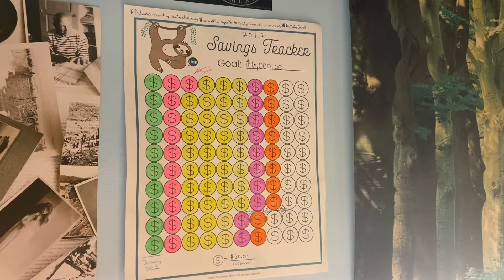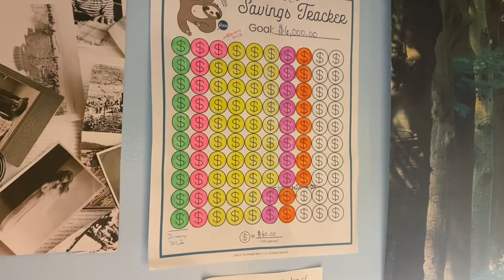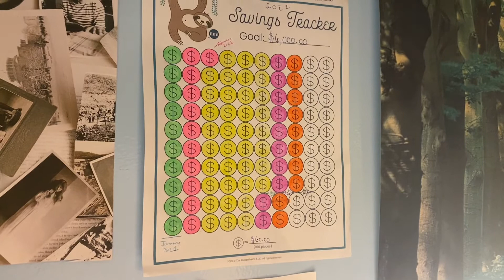Monthly Money Chat #5! | How Much I Saved in May 2021! 💵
In this video, I talk about how I am saving money, how much money I saved, and how my personal finances were overall during May 2021!

Hi there! I'm Louisa. I am a 25-year-old from the sunflower fields of Kansas. I generally make videos about my three favorite things: Disney, dance, and decluttering. However, I have been known to venture into some other interests and topics as well.
Thumbnail designed using Canva.